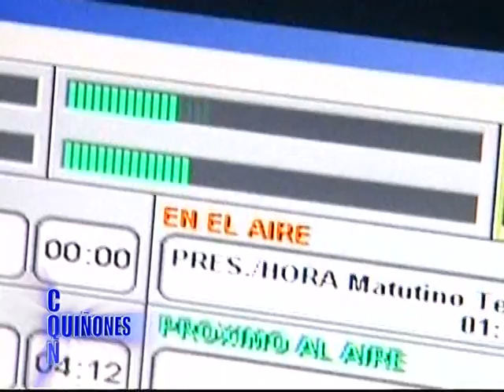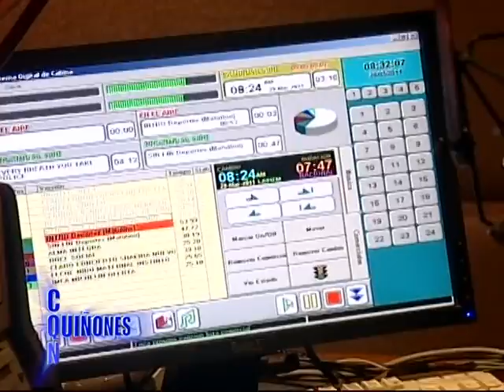Entrevista a Teo Veras (@matutino91) en CERTV. 2011 (Primera parte)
Entrevista realizada a Teo Veras por Ernesto Quiñones, en CERTV en 2011.